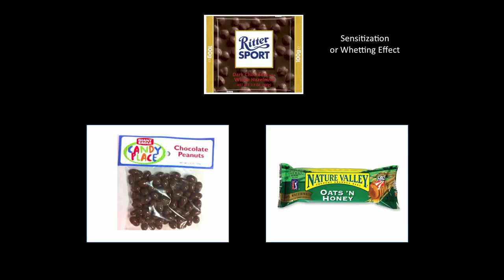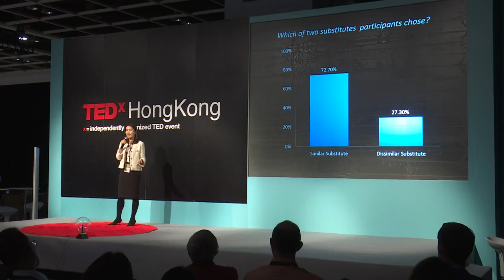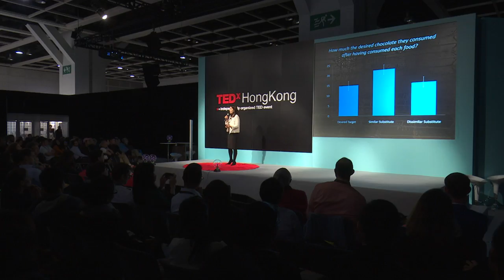You Cannot Always Get What You Want | Young Eun Huh | TEDxHongKong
Professor Young Eun Huh explains her research on self-control of food consumption.

Young Eun Huh is Assistant Professor of Marketing at School of Business and Management, Hong Kong University of Science and Technology. Her main research interest is psychological processes that influence consumers’ motivation to consume goods, especially in the domain of food consumption. Young’s research has been published in in top-tier academic journals, including Science, Psychological Science, Journal of Consumer Research, and Journal of Marketing Research, and reported by major news organizations, such as New York Times, NPR, ABC News, BBC, Wall Street Journal, and Time.

Young earned her PhD degree in Marketing from Carnegie Mellon University, an MBA degree from Seoul National University, and BA and BBA from Korea University. Young enjoys reading, watching movies, drinking coffee and spending time with her family and friends.